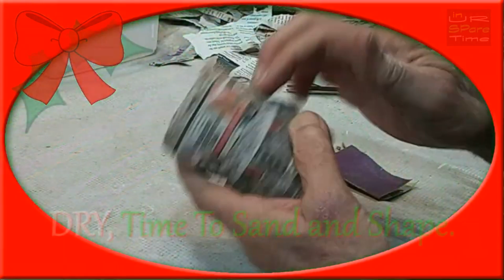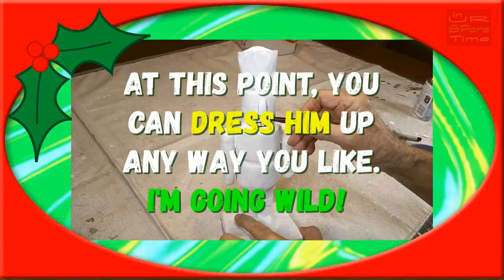How To Make a Christmas Paper Mache Nutcracker.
DIY a Christmas Nutcracker using Paper Mache. Holiday Crafting a Nutcracker using this easy-to-follow instructions. Fun for the whole family!